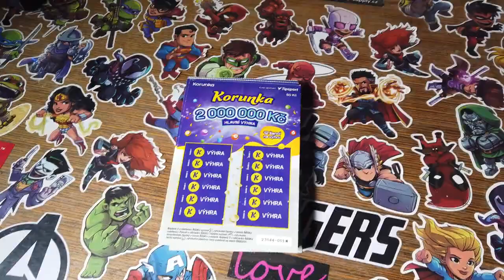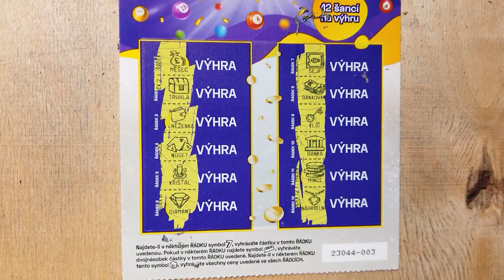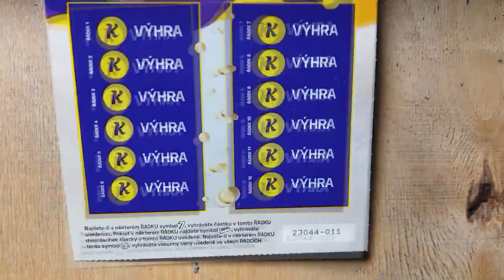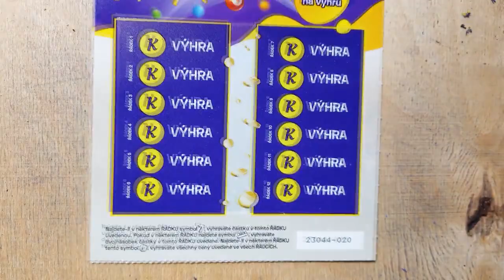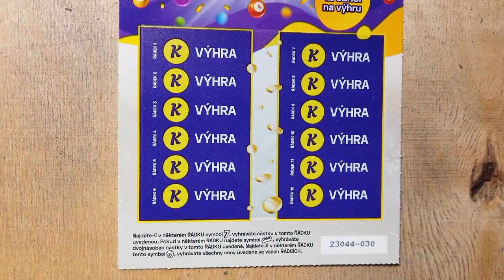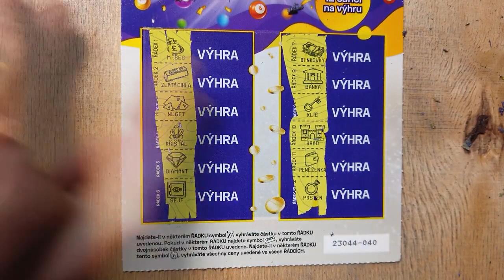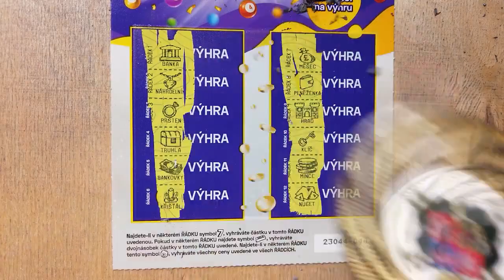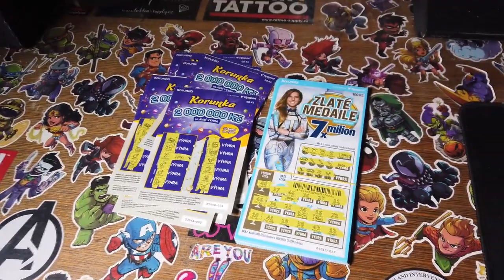STÍRÁM LOSY #29 • 50 LOSŮ KORUNKA OD KORUNKY